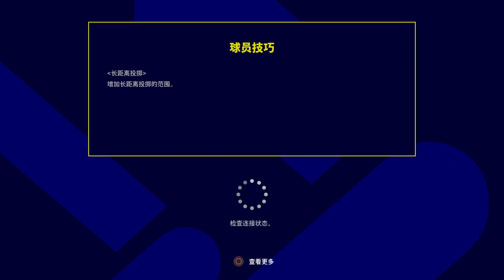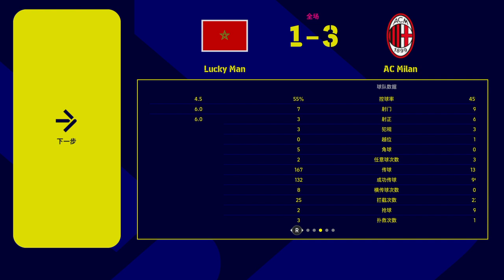eFootball™ 2023_400多组1 卡卡9爷NB